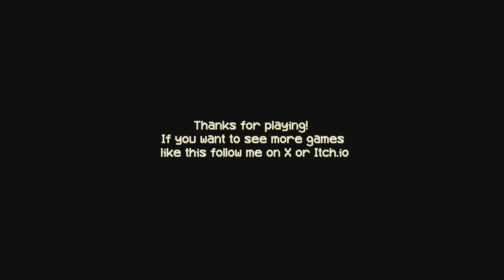My NEW JOB at a KIOSK went HORRIBLY WRONG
Sleepy.exe plays another itch.io horror game. This one is called Kiosk, and it's full of jumpscares, watching Sleepy play this game is freaking funny man.

Comment more games he should play down below!

comment your favorite part down below!